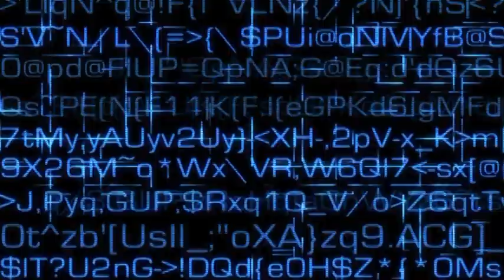MARTÍN MONDINO - WEB MASTER - INTELIGENCIA ARTIFICIAL: ¿QUÉ ES Y CÓMO FUNCIONA?